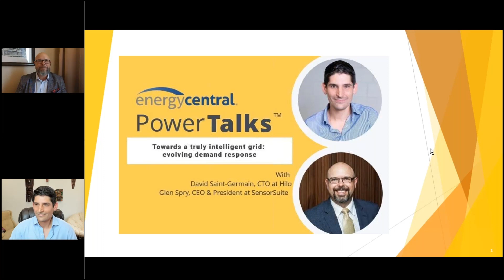Towards a Truly Intelligent Grid: Evolving Demand Response [an Energy Central PowerTalk™]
Energy Central is a community platform with a goal to help professionals in the industry to share, learn and connect in a collaborative environment. Energy Central PowerTalks™ are short 20–30-minute sessions focused around a topic that we feel is of interest to the industry and our community members. PowerTalks™ bring together industry experts to share their expertise through a recorded video session. Energy Central members are able to interact around the PowerTalks™ topic by using the discussion features in the community - asking questions or sharing knowledge & experience with other power industry members.

In this PowerTalk "Towards a Truly Intelligent Grid: Evolving Demand Response", Glen Spry of SensorSuite interviews David Saint-Germain is the CTO of Hilo, a subsidiary of Hydro-Quebec covering the following topics:
- The importance of demand response as we electrify everything.
- Does the digitization of the demand side open up new opportunities for utilities and customers alike?
- Is it possible to successfully integrate the demand side into our utility control rooms?